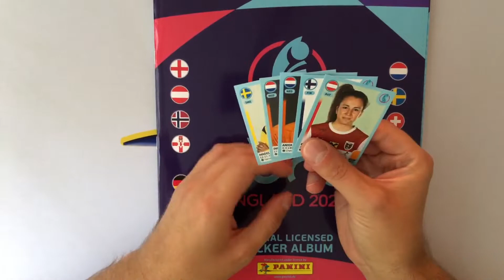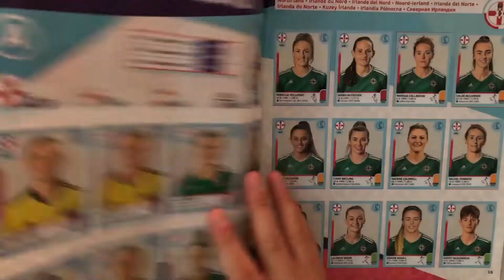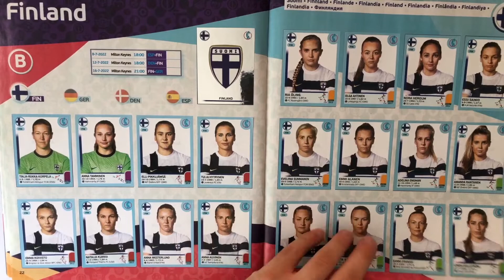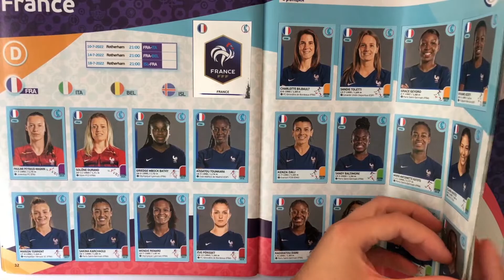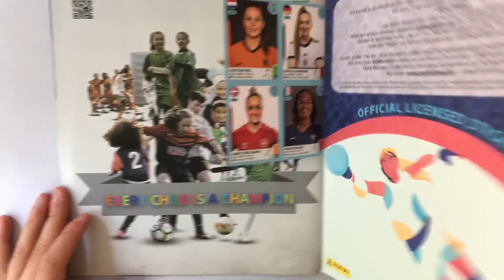100% Komplett! Fehlende Sticker einkleben! Collect to Glory - Panini Sticker Women's Euro 2022 #11